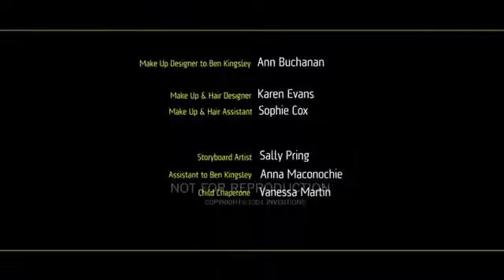اختراعات المسلمين بشهادة الغرب 2017 ستذهلك !!!!!